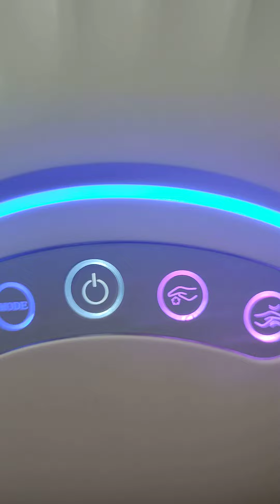электрический массажёр для кистей рук